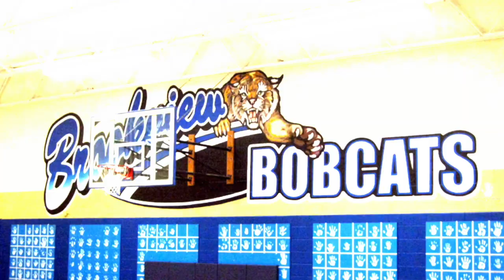2017 RPS 205 Fine Arts Hall of Fame: Mark J. Adamany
RPS 205 Alum and renowned muralist Mark J. Adamany inducted into the 2017 RPS 205 Fine Arts Hall of Fame.